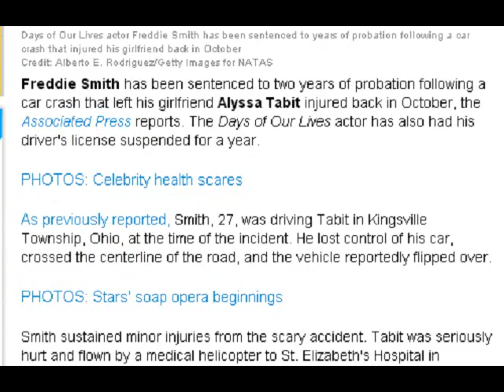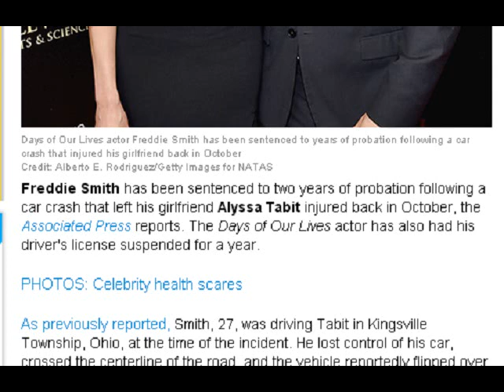Days of Our Lives' Freddie Smith Sentenced to Probation Post-Car Crash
Days of Our Lives actor Freddie Smith has been sentenced to years of probation following a car crash that injured his girlfriend back in October
Credit: Alberto E. Rodriguez/Getty Images for NATAS
Freddie Smith has been sentenced to two years of probation following a car crash that left his girlfriend Alyssa Tabit injured back in October, the Associated Press reports. The Days of Our Lives actor has also had his driver's license suspended for a year.

PHOTOS: Celebrity health scares

As previously reported, Smith, 27, was driving Tabit in Kingsville Township, Ohio, at the time of the incident. He lost control of his car, crossed the centerline of the road, and the vehicle reportedly flipped over.

PHOTOS: Stars' soap opera beginnings

Smith sustained minor injuries from the scary accident. Tabit was seriously hurt and flown by a medical helicopter to St. Elizabeth's Hospital in Youngstown.

PHOTOS: Celebrity injuries

Smith pleaded guilty in December for driving under the influence and to felony vehicular assault. According to AP, he apologized in court on Wednesday, Feb. 18. He will also need to pay $1,400 in fines, take a driver's intervention program, and speak to students at every Ashtabula County high school about the dangers of drinking and driving.

No further details on Tabit's updated condition has been released.